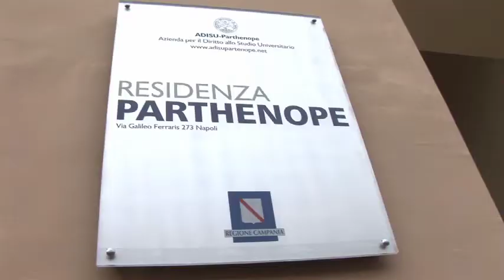Ateneo Parthenope, inaugurata la residenza universitaria